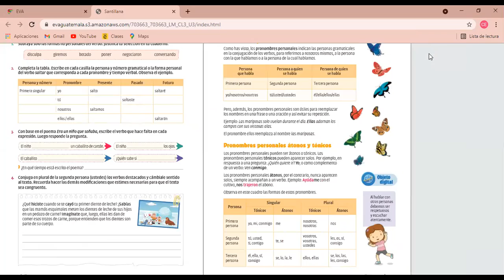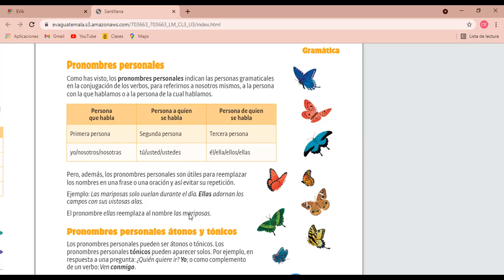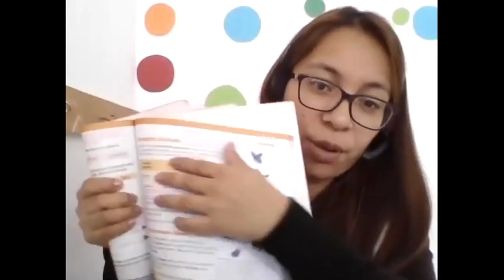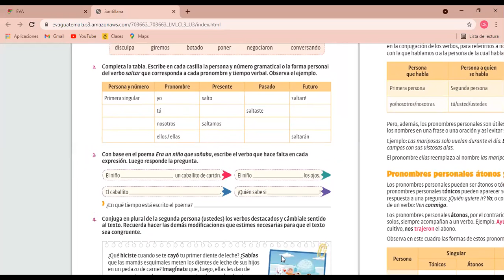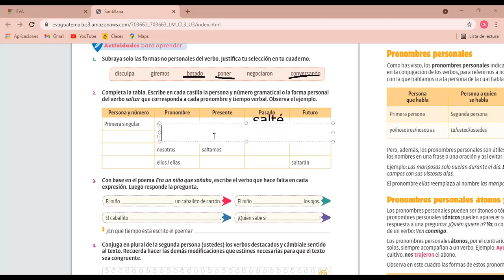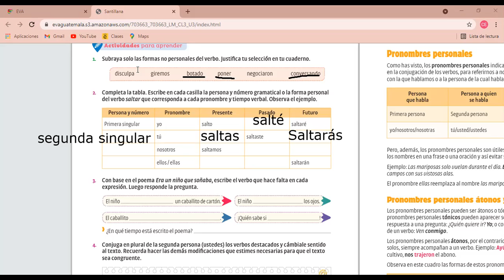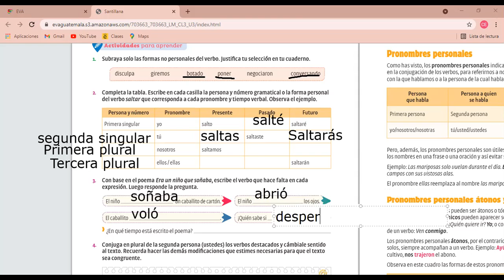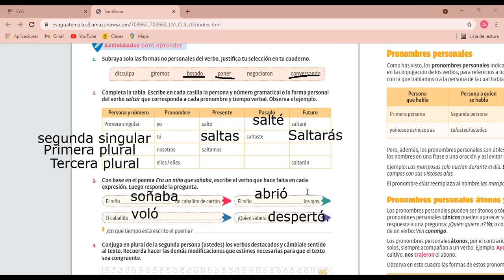Tercero, lenguaje ¨pronombres y conjugación, pág 136¨